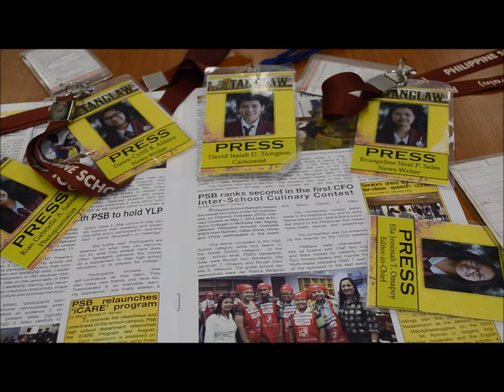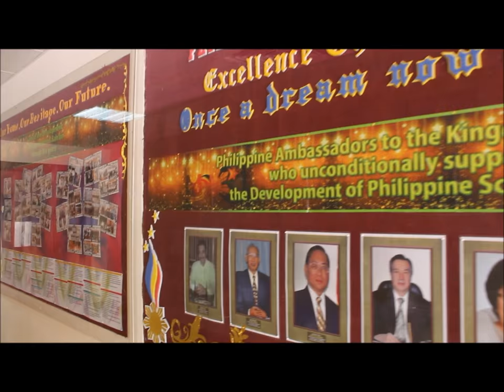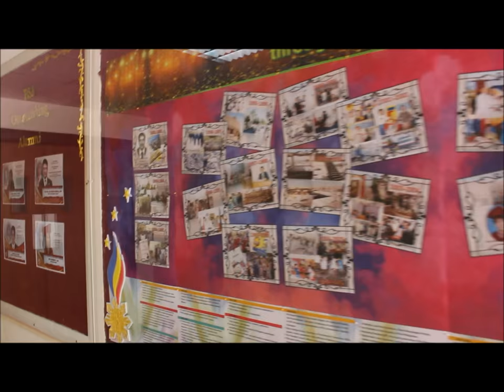Philippine School (Bahrain)